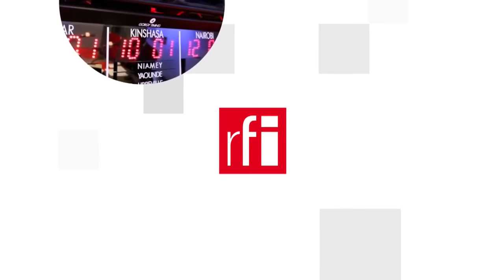Phép thử Israel : Mỹ có thể chiến đấu ở cả Trung Đông, Ukraina và Đài Loan ?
Theo The Economist, cách mà ông Joe Biden xử trí cuộc chiến giữa Israel với Hamas sẽ xác định vai trò toàn cầu của nước Mỹ. Tuần báo đặt vấn đề, liệu Hoa Kỳ có thể đối phó với cả ba cuộc chiến tranh ở Trung Đông, Ukraina và Đài Loan hay không.